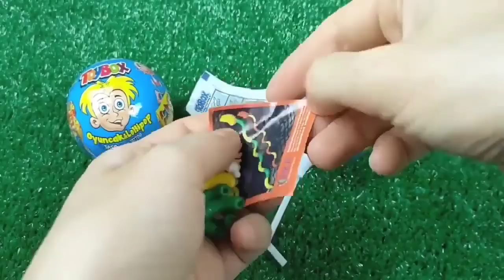Some Lot's of candies